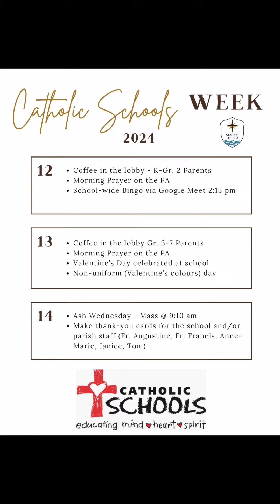Catholic Schools Week Invitation